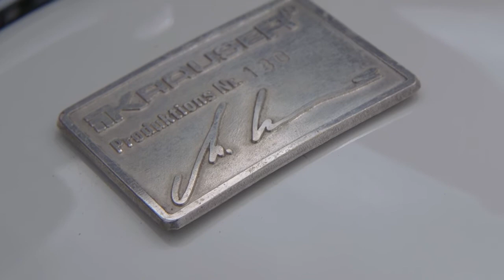BMW Krauser MKM 1000 - Quail Motorcycle Gathering 2017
Thomas Heinemann shows us his beautiful Krauser MKM 1000.

Want to know more about this rare bike?  Here's a rehosted review from  a 1980 issue of Motorcyclist - though this review says that just 100 examples were built: